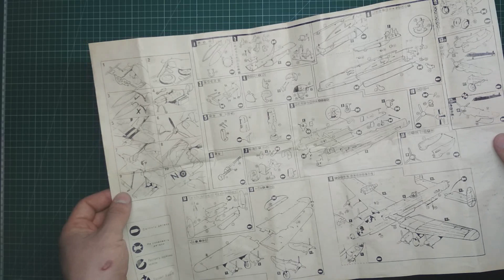Обзор Avro Lancaster 1:72 от NOVO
Незепланированный обзор модели Avro Lancaster в масштабе 1:72 от NOVO